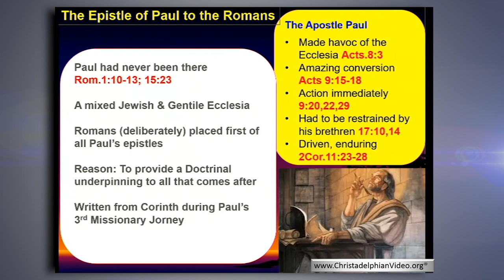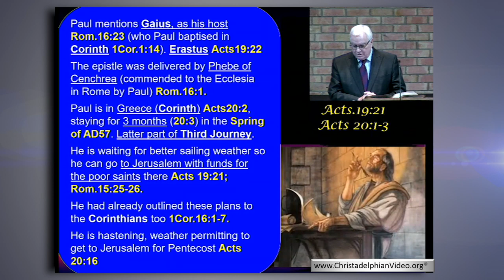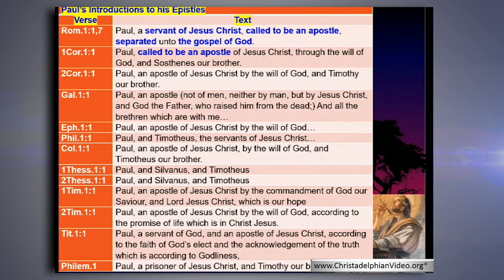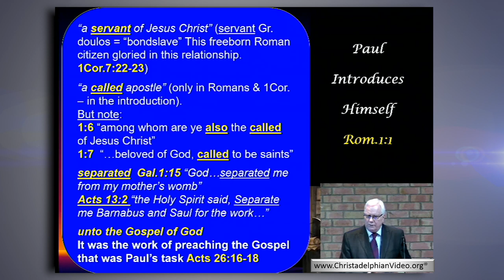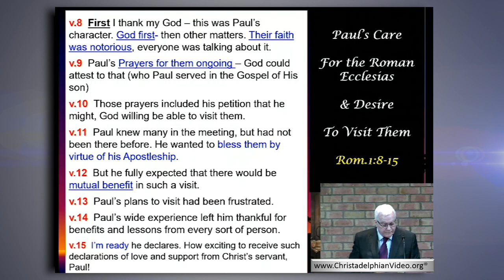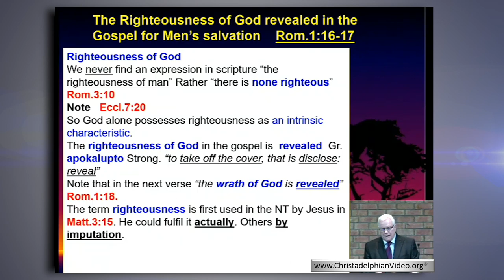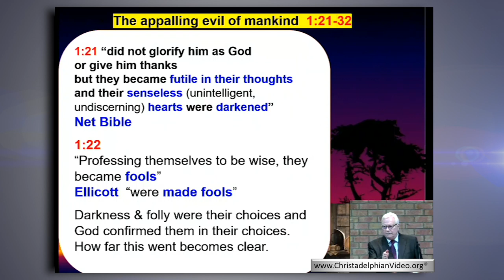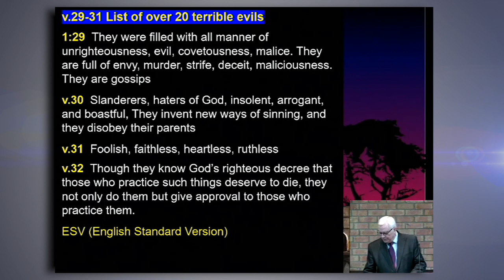Epistle of Romans Part 1 -The Power of God unto Salvation:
Christadelphianvideo Bibletruthandprophecy christadelphianstalk Christadelphians Christadelphian Description: Paul’s letter to the Romans heads the list of Epistles. The depth of the teaching about the Atonement is outlined through the exhibition of God’s righteousness, revealed in the full gospel. This involves a full inclusion of both Jew and Gentile in the common salvation. This excellent exposition shows the unfolding of the purpose of God, despite human depravity.